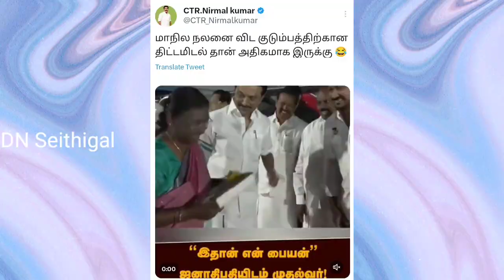ஜனாதிபதி மூர்மூவிடம் உதயநிதியை அறிமுகப்படுத்தி வைத்த ஸ்டாலின் l c m Stalin l dmk